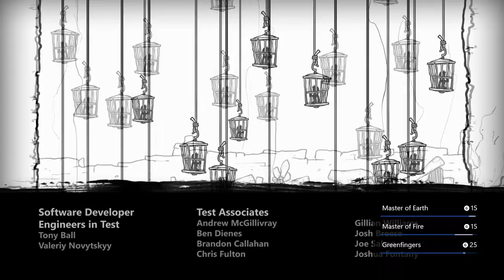Let's Play Max the Curse of Brotherhood w/Angel Ep 14 Xbox One The End!